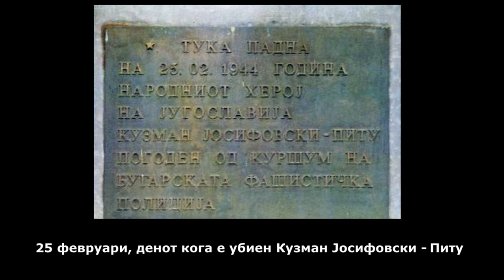Кратки Биографии - Кузман Јосифовски Питу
Much Love,
FAM Macedonia